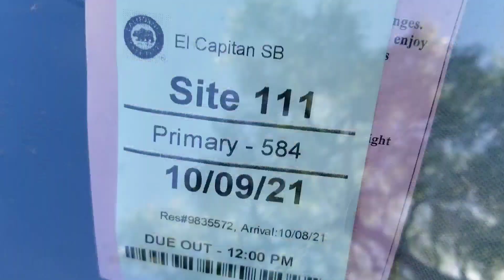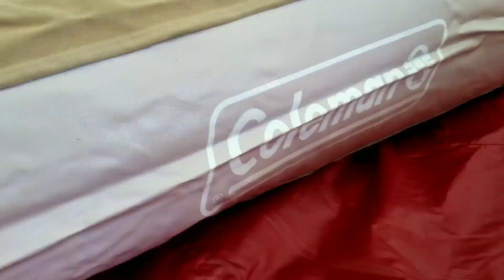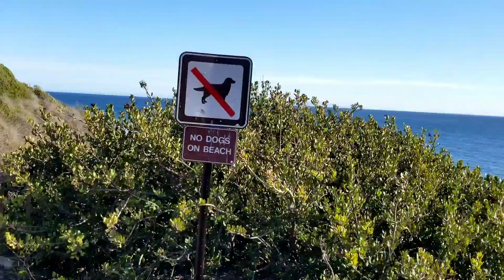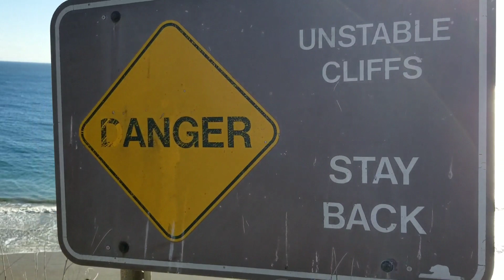El Capitan State Beach Camping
California El Capitan SB Camping